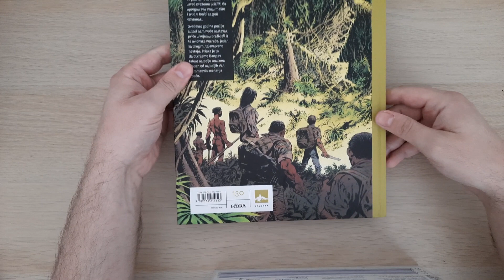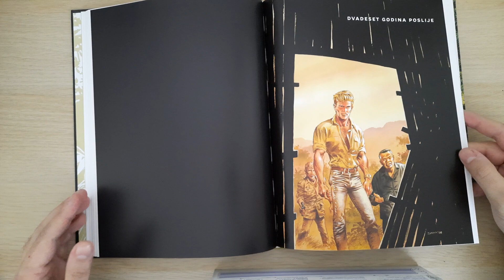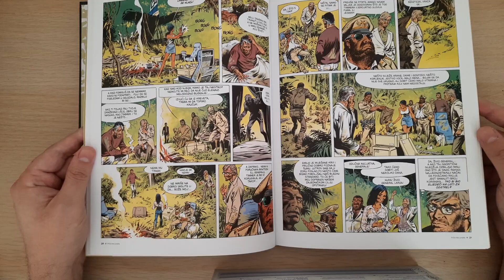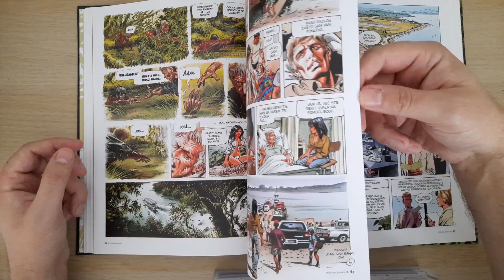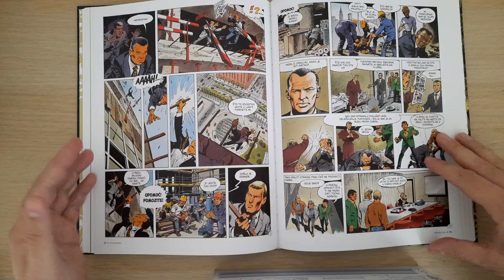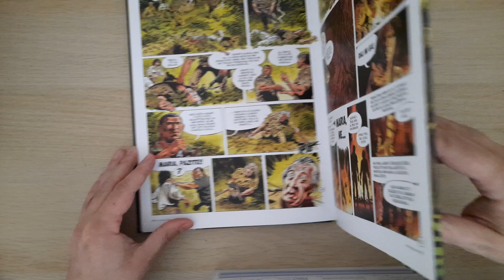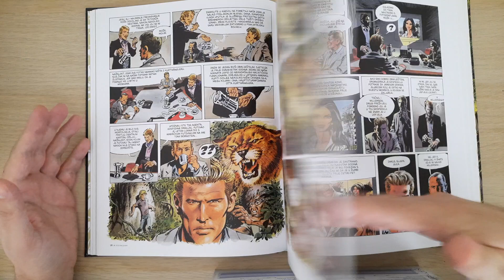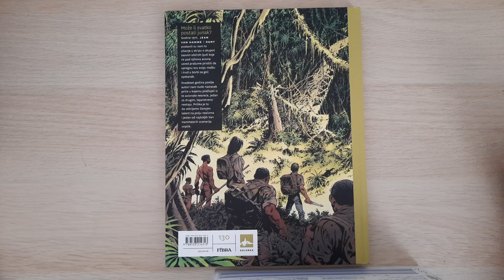Recenzija stripa - Priča Bez Junaka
SPOJLERI POSLE 3:30

Recenzija kolorke Priča Bez Junaka u izdanju Fibre